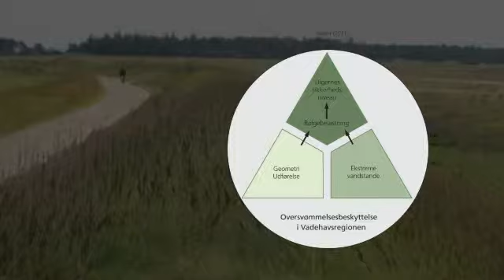Oversvømmelsesbeskyttelse i Vadehavet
Introduktionsfilm til oversvømmelsesbeskyttelsen i Vadehavet og de digeoversigter, Kystdirektoratet har på hjemmesiden